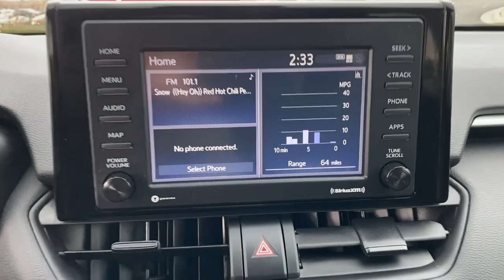2022 Toyota RAV4 Draper, Sandy, South Jordan, Riverton, Salt Lake City K23743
Used 2022 Toyota RAV4 XLE available in 11453 Lone Peak Parkway, Draper, Utah at Karl Malone Toyota. Servicing the Draper, Sandy, South Jordan, Riverton, Salt Lake City, UT area.

2022 Toyota RAV4 XLE Gray AWD 2.5L 4-Cylinder DOHC Dual VVT-i 8-Speed AutomaticbrbrClean CARFAX. CARFAX One-Owner.brbrAWD Black Cloth 4-Wheel Disc Brakes 6 Speakers ABS brakes Air Conditioning Alloy wheels AM/FM radio: SiriusXM AM/FM Stereo Apple CarPlay/Android Auto Auto High-beam Headlights Automatic temperature control Axle Ratio: 3.177 Brake assist Bumpers: body-color Delay-off headlights Driver door bin Driver vanity mirror Dual front impact airbags Dual front side impact airbags Electronic Stability Control Emergency communication system: Safety Connect with 1-year trial Exterior Parking Camera Rear Fabric Seat Trim Four wheel independent suspension Front anti-roll bar Front Bucket Seats Front Center Armrest Front dual zone A/C Front reading lights Fully automatic headlights Heated door mirrors Illuminated entry Knee airbag Low tire pressure warning Occupant sensing airbag Outside temperature display Overhead airbag Overhead console Panic alarm Passenger door bin Passenger vanity mirror Power door mirrors Power driver seat Power steering Power windows Radio data system Rear anti-roll bar Rear seat center armrest Rear window defroster Rear window wiper Remote keyless entry Roof rack: rails only Speed control Speed-sensing steering Split folding rear seat Spoiler Steering wheel mounted audio controls Tachometer Telescoping steering wheel Tilt steering wheel Traction control Trip computer Turn signal indicator mirrors Variably intermittent wipers Wheels: 17 5-Spoke Silver Alloy AWD Black Cloth.brbrbrOdometer is 17268 miles below market average!br27/33 City/Highway MPGbrbrCommunity - Service - ExperiencebrbrCome To See Our Specials!! See us on our Facebook page.